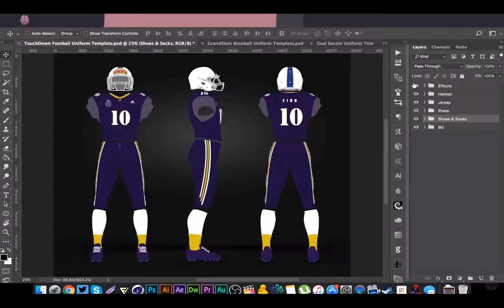American football uniforms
transtra@transtra
ahmadiyyabask